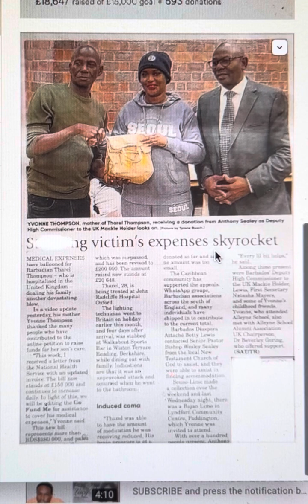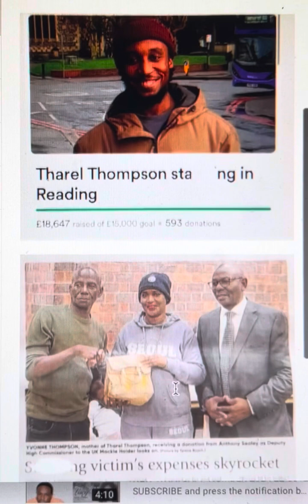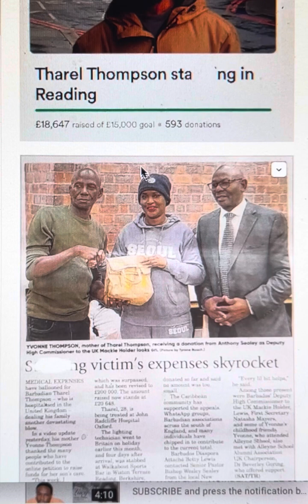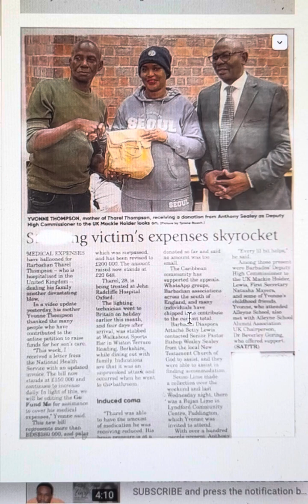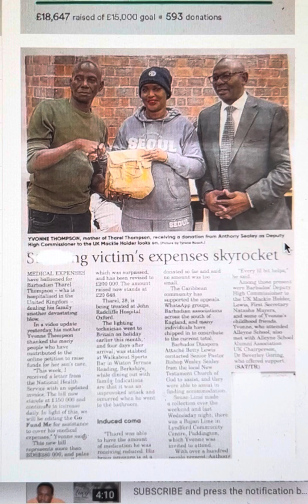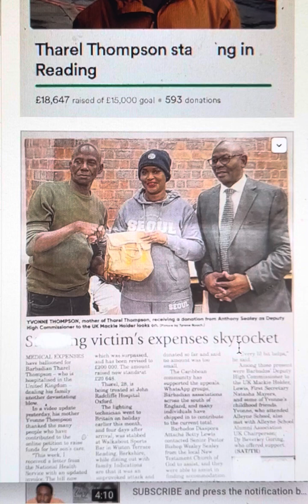Yvonne Thompson: About Tharel Thompson’s medical bill - It’s going to be more.